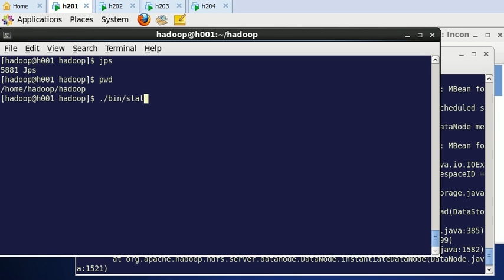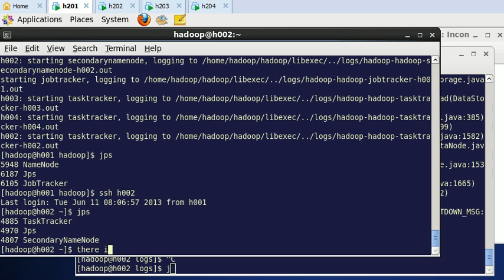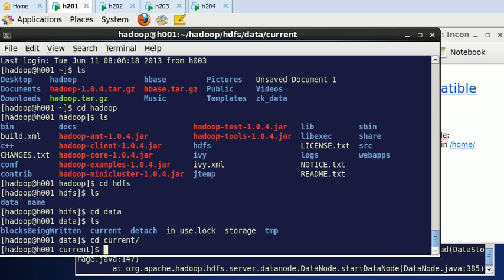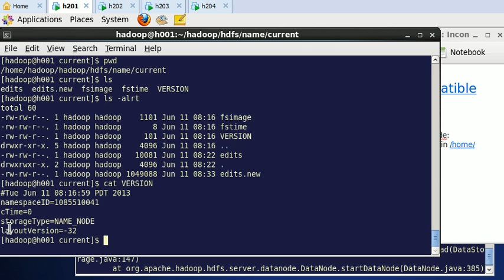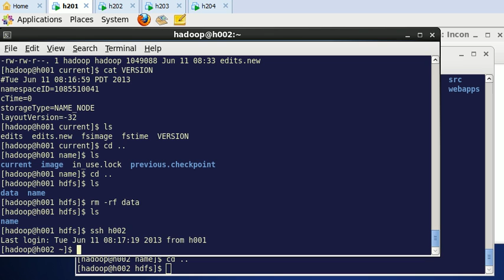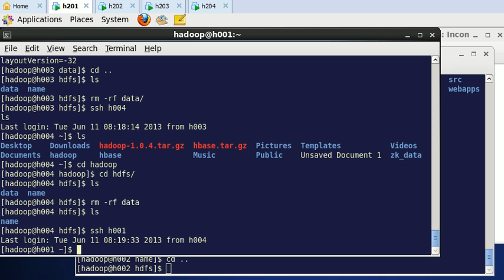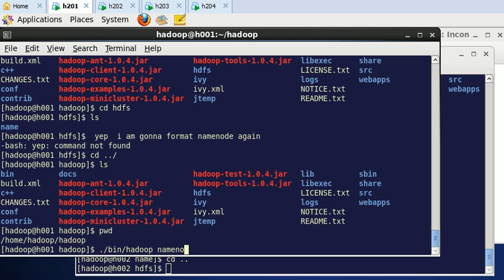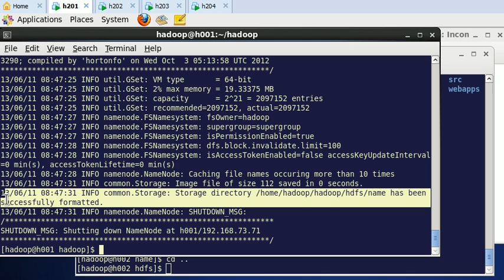Incompatible namespaceIDs [ Hadoop Bigdata ]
datanode.DataNode: java.io.IOException: Incompatible namespaceIDs